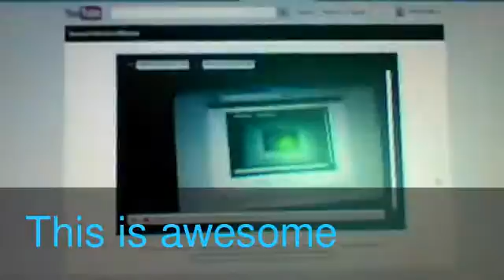My Edited Video